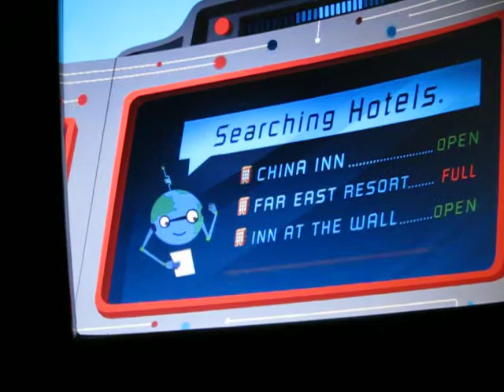Our Spaceship Earth video at the end of the ride